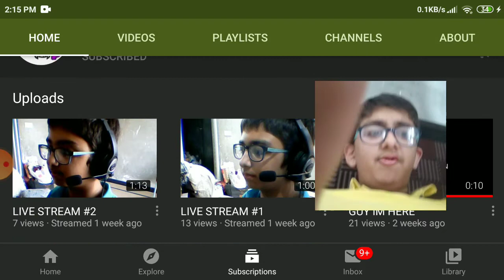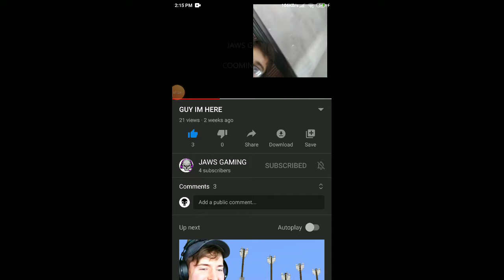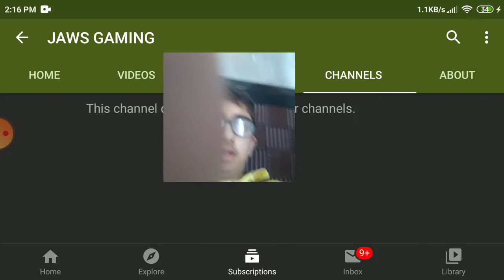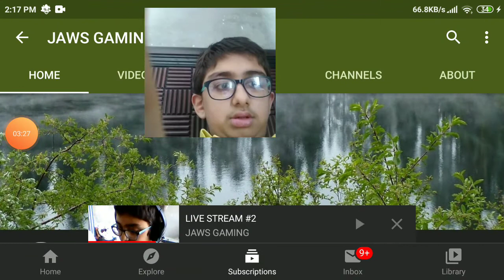Reacting to my second channel (JAWS GAMING)